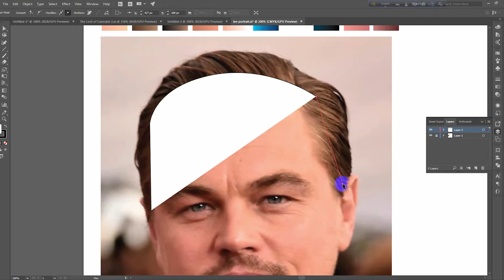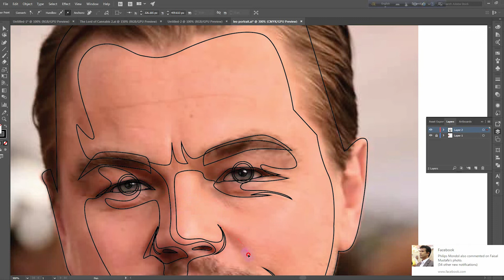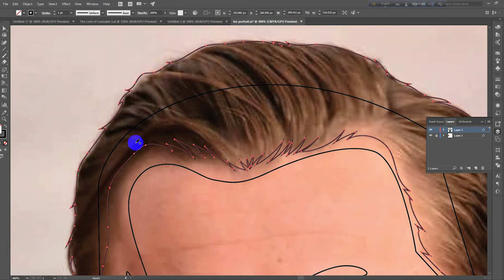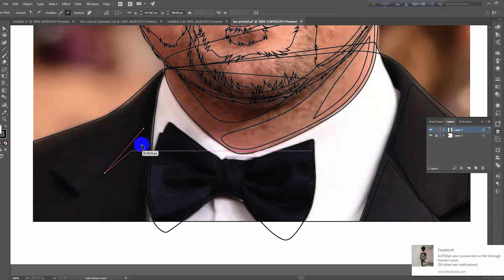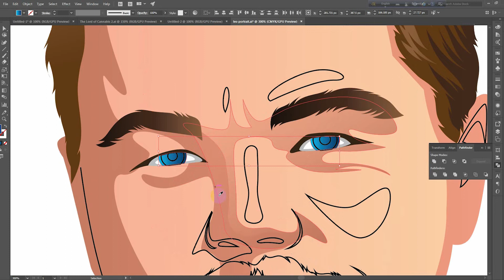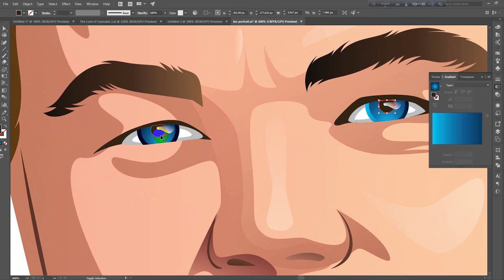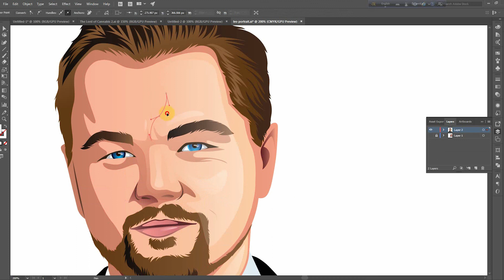Leonardo DiCaprio vector portrait || Adobe Illustrator CC tutorial || Speed art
Hi friends,
I am trying to show you how to create a portrait of Leonardo DiCaprio by adobe illustrator CC.